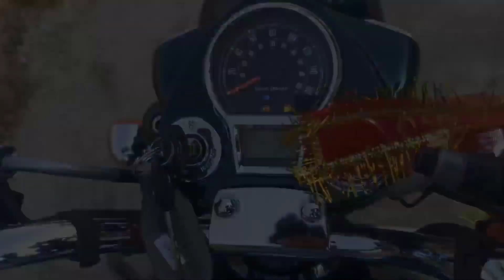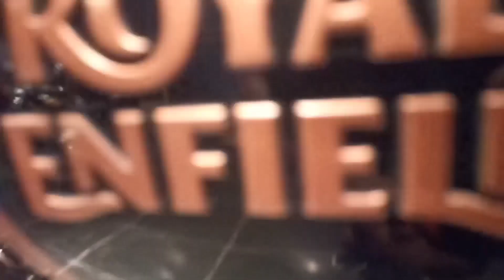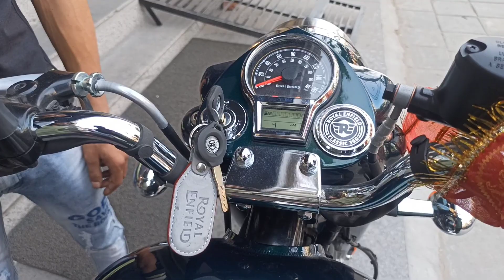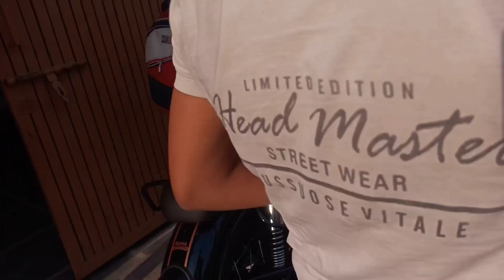Taking New Bullet Delivery Royal Enfield Classic 350 ₹265000😱😱l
To finally guys New Bullet Delivery ho hi gayi I hope ki apne video dekh liya hi hoga please apna pyar jarur dikhana or comment me jarur batana ki bullet kesi hai🤩🤩🥰

Bullet ki Price ₹265000